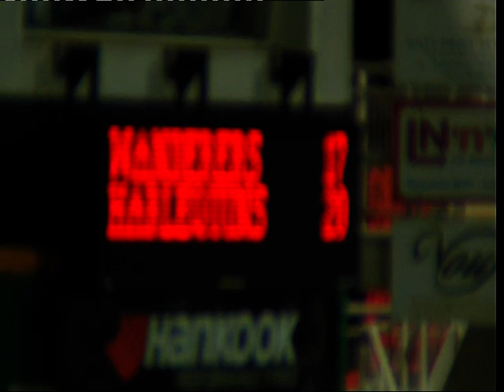Northampton Wanderers v Harlequins A (Part 4)